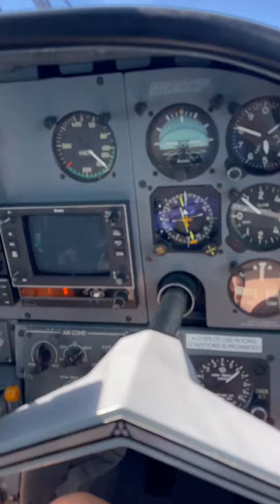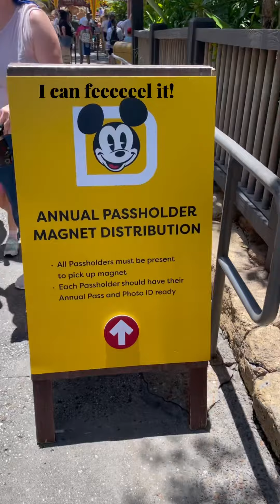Disney and Back in 2.5 minutes!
Watch us go from Georgia to Florida to get our Passholder magnets!